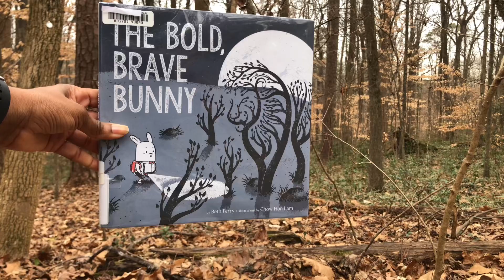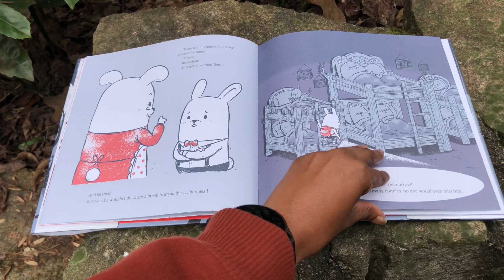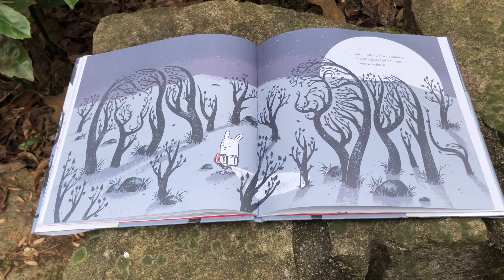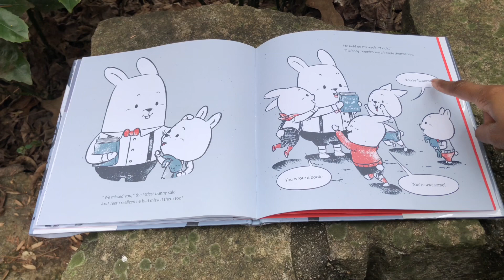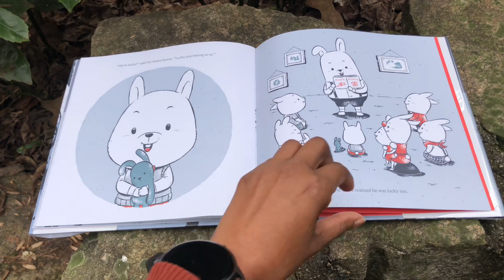The Bold, Brave Bunny: Read Aloud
B is for bunny. What else is B for? Let’s find out with storytimeinthepark